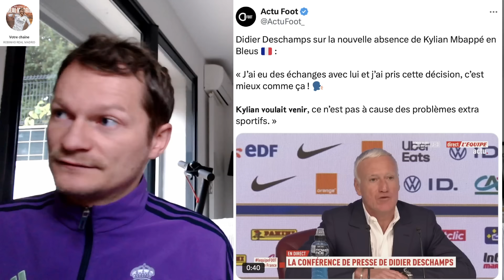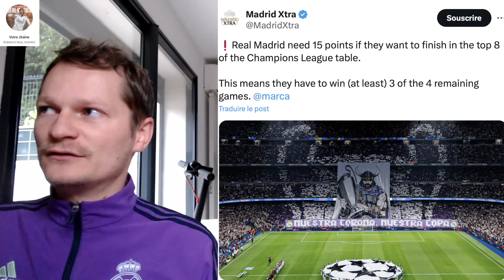🚨ENCORE UN COUP DE MASSUE POUR MBAPPÉ .. / DAVID ALABA LA DATE DU RETOUR FIXÉ !!